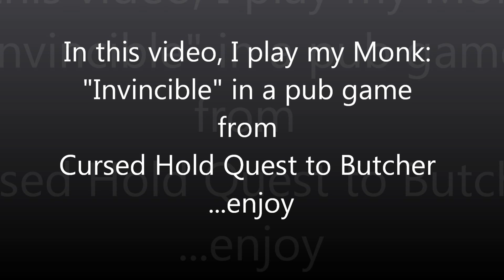Diablo III - Monk - Inferno (patch 1.02) - Gameplay pt.1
Ñòthïñg štáñdš ágáïñšt thè Íñvïñçïßlè 𝓒𝓱𝓪𝓼𝓮.